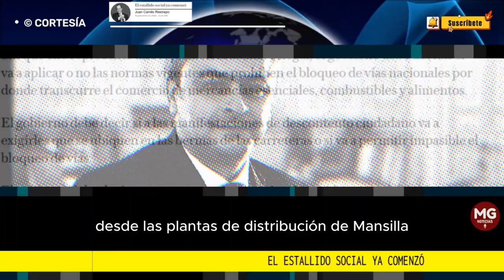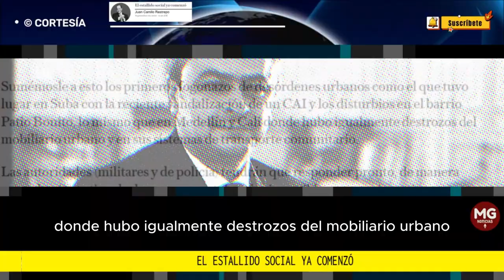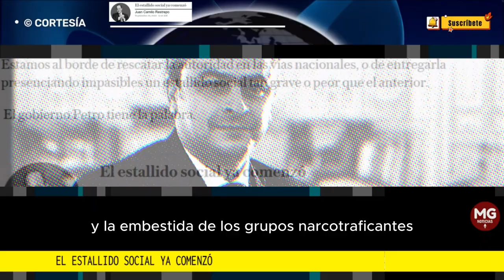EL ESTALLIDO SOCIAL YA COMENZÓ ⛔ Columna Juan Camilo Restrepo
Las cifras comienzan a decir que sí: que el estallido social ya comenzó; y que apenas estamos empezando a darnos cuenta.